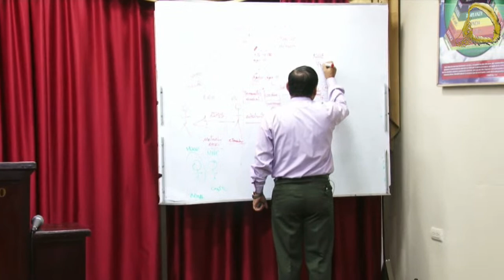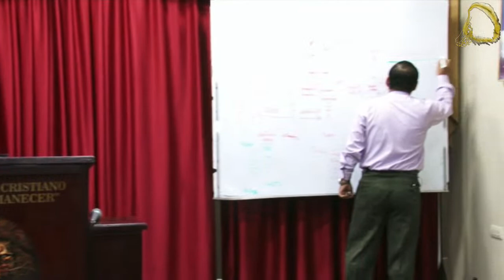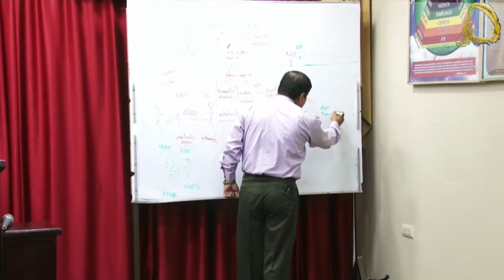Domingo 24 Julio 2022 | Ps. Juan Cedeño | El Espíritu Encarnándose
Tema: El Espíritu Encarnándose
Cita: Apocalipsis 3:14

Solo Audio